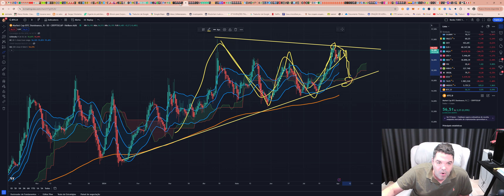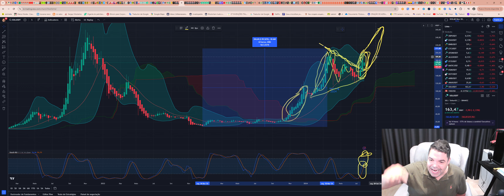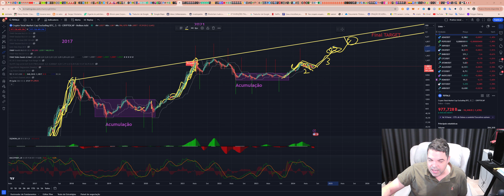Solana (SOL) - Análise de hoje, 02/08/2024!